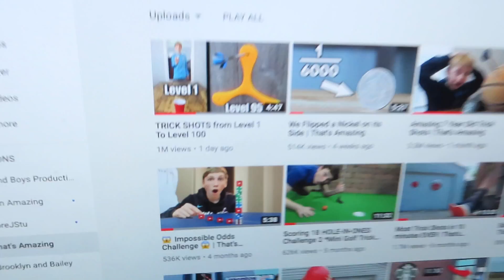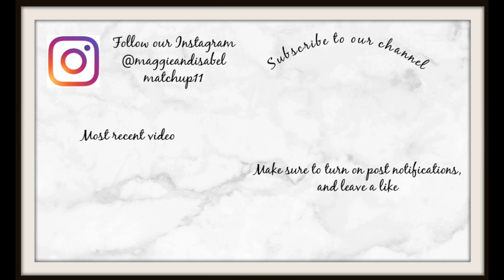NEW THAT'S AMAZING SIBLING COMING VERY SOON?!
With only a few days until the new baby is born, we need to be prepared!

Stay until the end of the video!